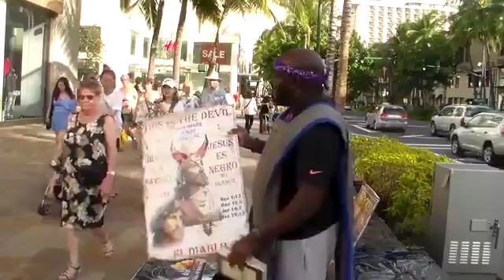PT 3 THAT WHITE CHRIST IS NOT THE ANOINTED SAVIOR IN THE BIBLE (GMSHAWAII)